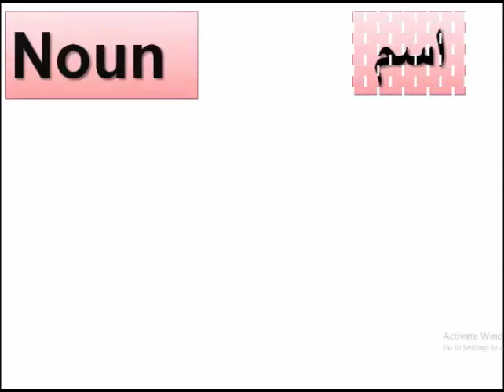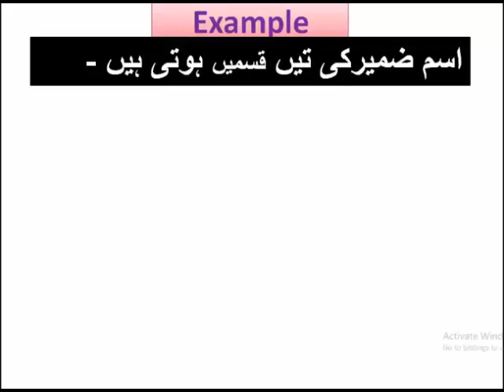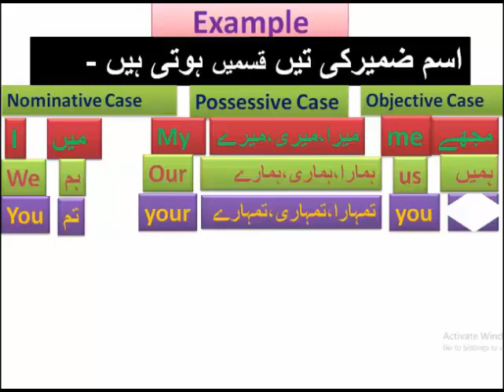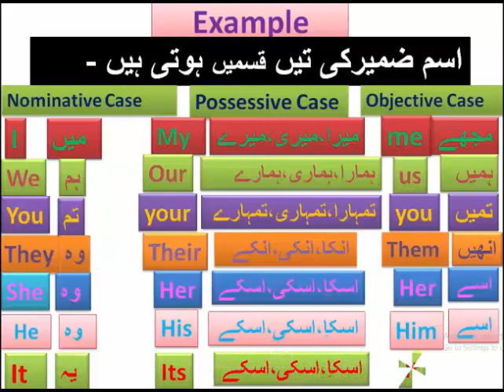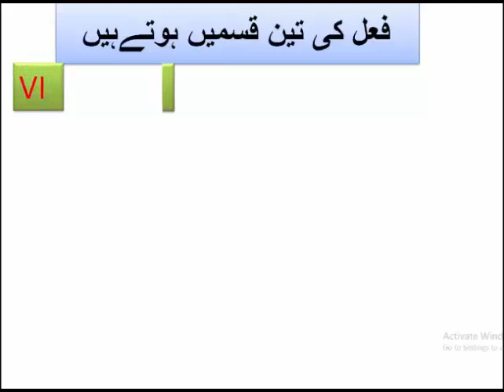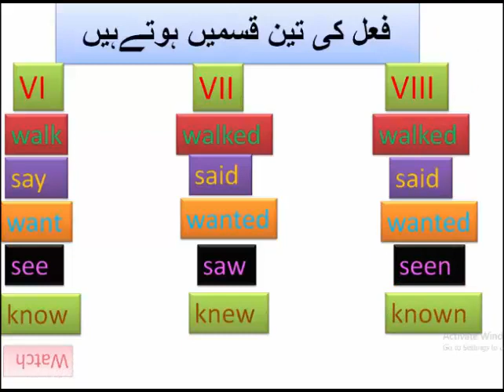Parts of speech by Salim Khan